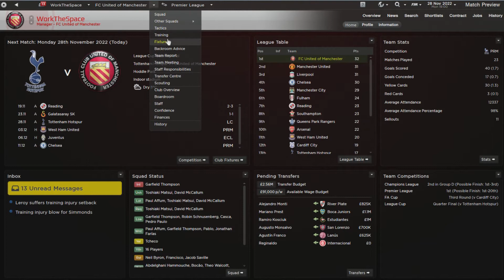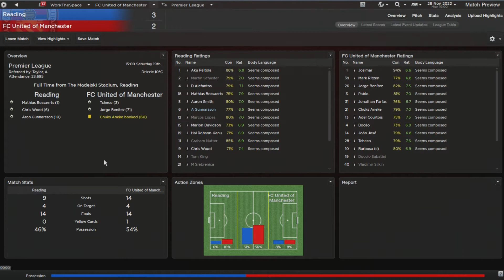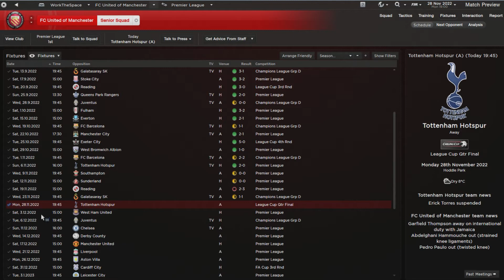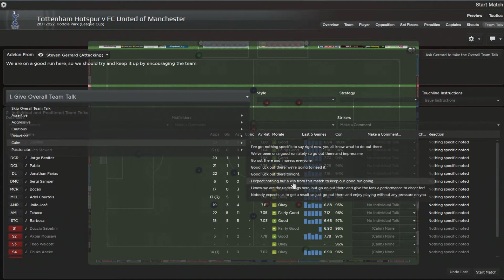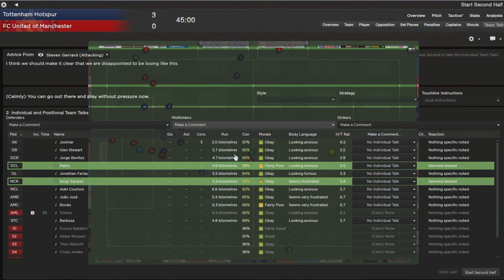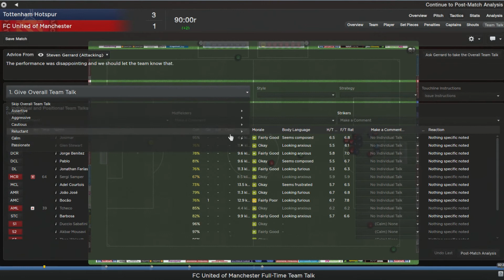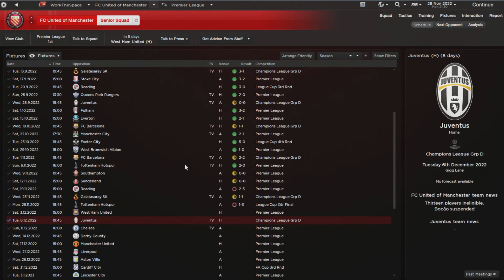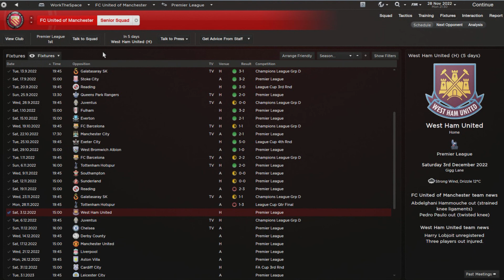Road to Glory - Ep.83 League Cup Quarter Final | Football Manager 2013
Sorry for the late upload was busy this morning and then I watched the Playoff final! (:

-Jack